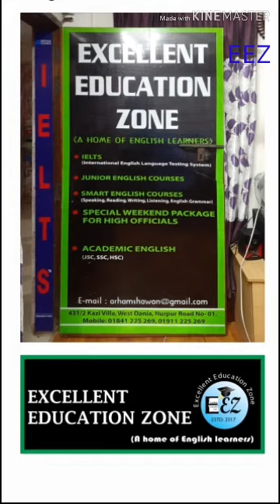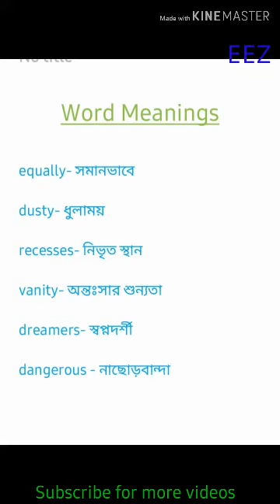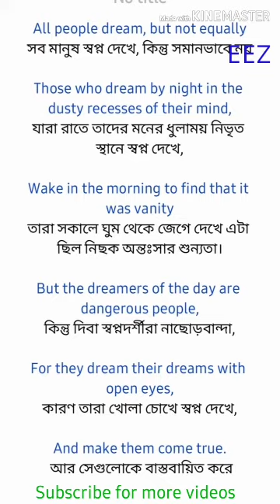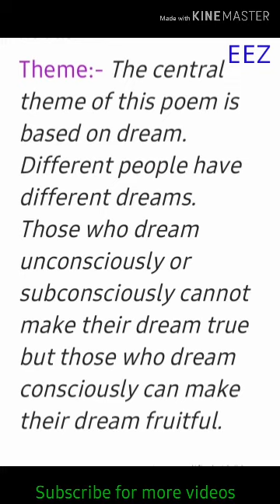Dreams(DH Lawrence) theme by Ashraf Shawon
HSC poem theme from Unit 10 Lesson 2, Dreams by D H Lawrence